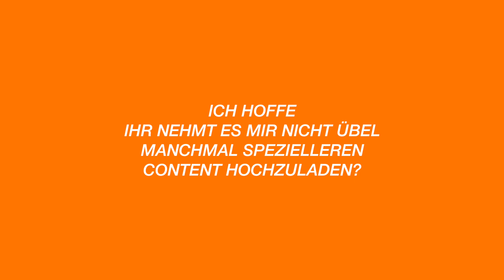Klassenfahrt nach Prag - Ein wirklich KOMISCHES Video!!! II MBC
Wohin war eure beste Klassenfahrt die ihr je hattet?

💁🏻INFORMATIONEN ÜBER MICH:
Ich bin Paula
Alter: 19

POSITIVE VIBES

Ich freue mich wie immer über Fragen, Feedback und Inspirationen in den Kommentaren sowie auf Instagram!

eure
Paula 💕